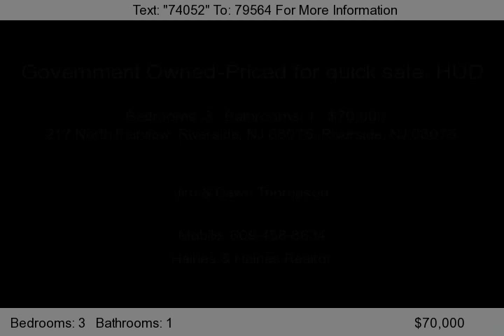217 North Fairview Riverside, NJ 08075, Riverside, NJ 08075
List Date:12/29/2011 Listing Period:Lottery Period Deadline:1/4/2012 11:59:59 PM CST List Price:$70,000.00 As-Is Value:$70,000.00 FHA Financing:UI &#40;Uninsured&#41; 203K Eligible:Yes Repair Escrow:$0.00 Jim or Dawn at Cell Texting too or Email We can setup up a time to view the homes, be approved for a mortgage, and subm...